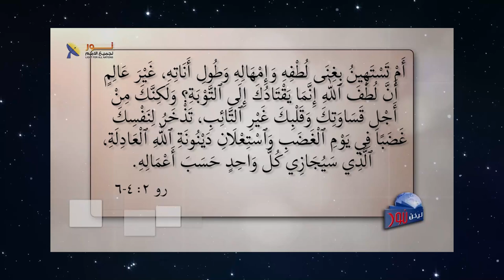582 ما هو مصير كل من يرفض يسوع المسيح الآن ؟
ما هو مصير كل من يرفض يسوع المسيح الآن ؟
عنوان الحلقة هل_يدعو_المسيح_الى_العنف؟